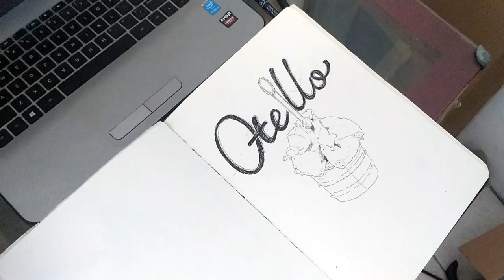Gelato Ice Cream in Watercolor Painting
Music :Ed Sheeran - Perfect - Eduard Freixa Electric Violin Cover